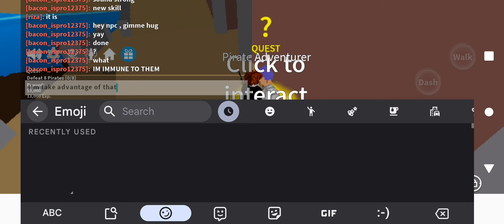bloxfruit with an experienced noob | lol | ep3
watch me as a bacon 🥓🥓🥓 playing bloxfruit